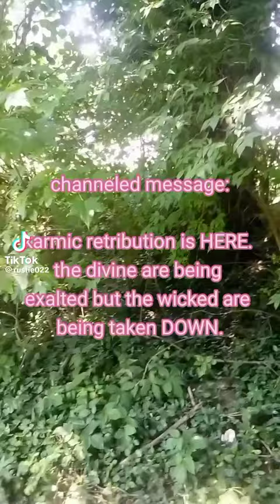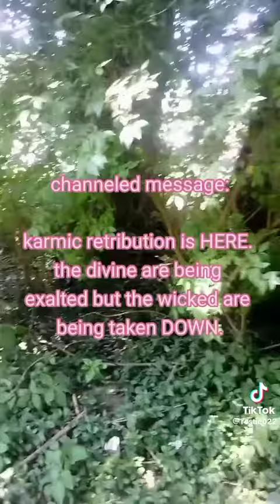thank you for the massages